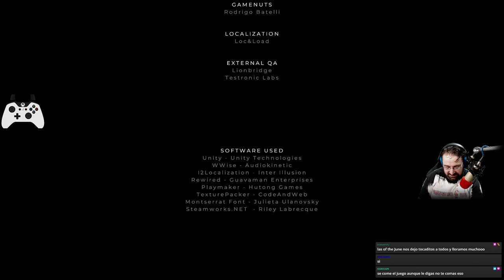🔴[PC] Gris - Gameplay completo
Gris [PC]

Textos: Castellano
Comentarios: Castellano.